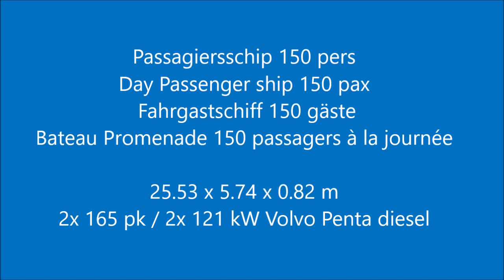Passagiersschip 150 pers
Type : Passagiersschip 150 pers
Catagory : beroeps
Material : staal
Region : Nederland (NL)
Location : omgeving Zwolle
Dimensions : 25.53 x 5.74 x 0.82 m

Passagiersschip dat voorzien is van een ruim boven(zonnen)dek met voorop de stuurhut waarvan de bovenzijde te zakken is. Het bovendek is bereikbaar middels een trap aan de achterzijde. De gasten komen aan boord via het achterdek van waaruit de salon goed bereikbaar is. De ingang is voorzien van een hydraulische lift die sterk genoeg is om ook scootmobielen te kunnen dragen. Aan bakboord bevinden zich 2 toiletten. Verder naar voren komt men in de ruime salon met aan SB de bar en de keuken. Binnen zijn er ca. 90 zitplaatsen met 14 tafels. In onze ogen een goed schip dat direct inzetbaar is en door haar relatieve lage doorvaarthoogte ook op plaatsen kan komen die voor vele gelijkwaardige schepen niet of moeilijker bereikbaar zijn.

Inland Passenger ship with a spacious upper(sun)deck with the wheelhouse at the front of which the top can be lowered hydraulically. The upper deck is accessible via a staircase at the stern. The guests will come on board via the aft deck from where the salon is accessible easily. The entrance is equipped with a hydraulic lift that is strong enough to be able to carry mobility scooters also. There are 2 toilets on the port side. Further forwards is the spacious lounge with on starboard the bar and the kitchen. Inside there are about 90 seats with 14 tables. In our view, a good vessel that can be deployed immediately and, due to her relatively low air draft she can also enter places that are not or more difficult to reach for many equivalent passenger vessels.

Inland Passagierschiff / Fahrgastschiff mit einem geräumigen Oberdeck (Sonnendeck) mit vorne dem Steuerhaus wovon das Oberteil hydraulisch abgesenkt werden kann. Das Oberdeck ist über eine Treppe am Heck zu erreichen. Die Gäste kommen via dem Achterdeck an Bord und von dort aus ist der Salon einfach zu erreichen. Der Eingang ist mit einem Hydrauliklift ausgestattet, der stark genug ist, um auch Mobilitätsroller tragen zu können. Es gibt 2 Toiletten auf der Backbordseite. Weiter vorne ist die geräumige Lounge mit am Steuerbord der Bar und Küche. Innen befinden sich 14 Tischen mit zirka 90 Sitzplätze. Unserer Ansicht nach, ist sie ein gutes Schiff, das sofort eingesetzt werden kann und aufgrund ihres relativ geringen Durchfahrtshöhe auch Orte erreichen kann, die für viele gleichwertige Passagierschiffe nicht oder nur schwer zu erreichen sind.

Bateau à passagers avec un pont supérieur  (au soleil) spacieux avec la timonerie à l'avant, dont le haut peut être abaissé. Le pont supérieur est accessible par un escalier à l'arrière. Les passagers montent à bord via le pont arrière à partir duquel  le salon est facilement accessible. L'entrée est équipée d'un ascenseur hydraulique suffisamment solide pour pouvoir transporter des scootmobiles. Il y a 2 toilettes à bâbord. Plus loin, vous entrez dans le salon spacieux avec à TB, le bar et la cuisine. A l'intérieur, il y a environ 90 sièges avec 14 tables. À notre avis, un bon navire qui peut être déployé immédiatement et, en raison de son tirant d'air relativement faible, peut également atteindre des endroits difficiles à atteindre pour de nombreux navires équivalents.